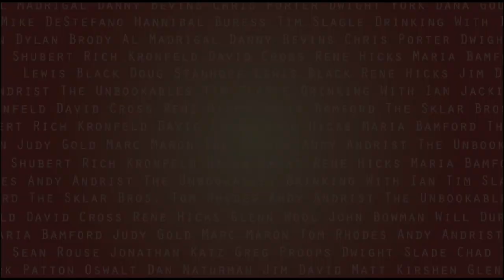Lashonda Lester - The Russians & Jehovah's Eyewitnesses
Lashonda has a bone to pick with the Jehovah's Eyewitnesses. Watch this clip from Lashonda Lester's special 'Shondee Superstar' and check out the full length special available